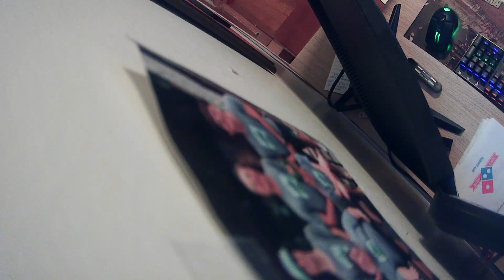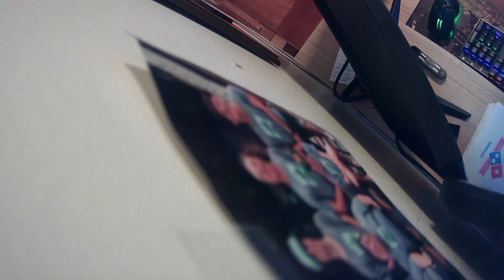Lust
Remember this: Whoever sows sparingly will also reap sparingly, and whoever sows generously will also reap generously.
2 Corinthians 9:6